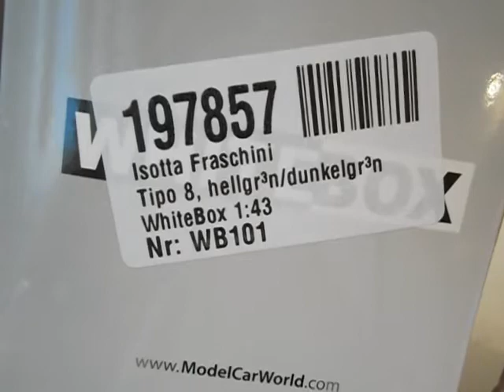Isotta Fraschini Tipo 8,1930,WhiteBox.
Огляд модельки Isotta Fraschini Tipo 8,WhiteBox.